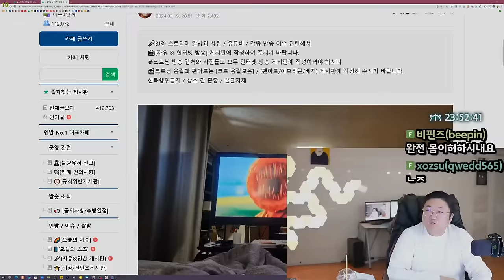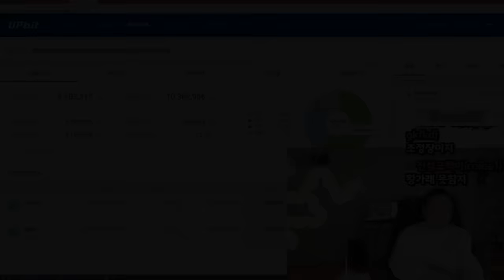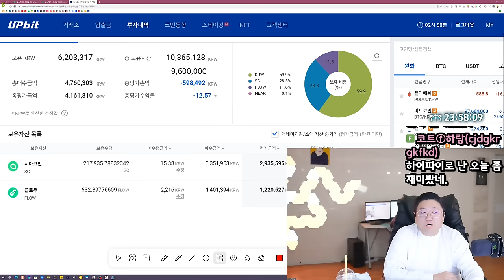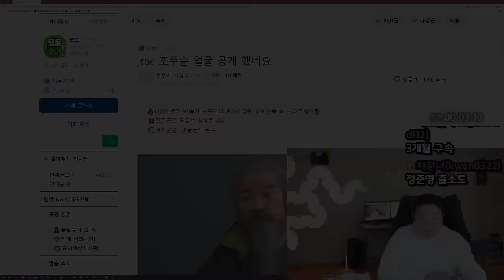그동안 영상이 올라오지 않던 이유 (24.03.21-1)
[음원출처]